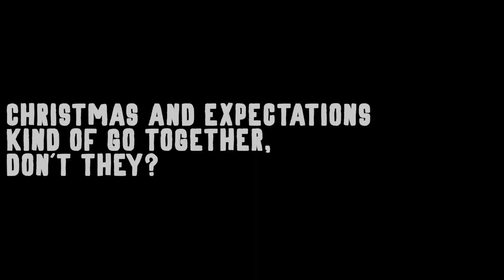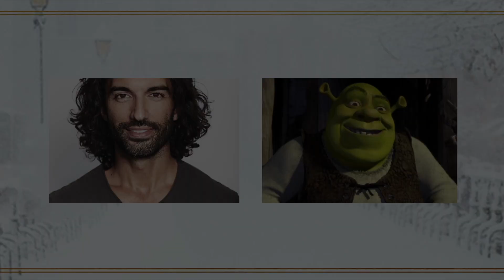Great Expectations - Doubt & Expectation